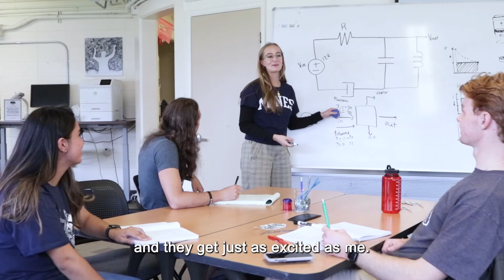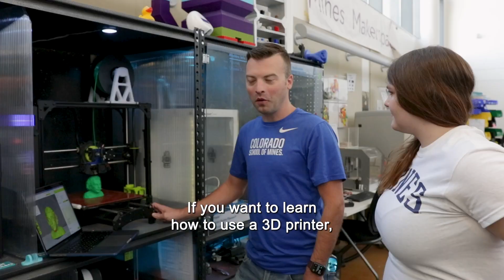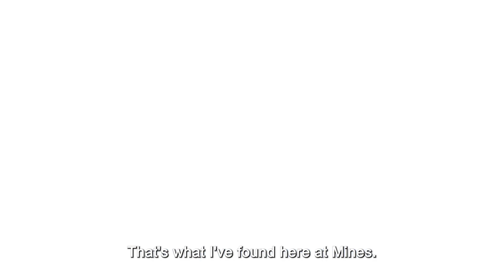To Be an Oredigger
As one of the nation's leading engineering and applied science universities, Colorado School of Mines isn't your typical college. Learn more about how our faculty, degree programs, research facilities and campus traditions create a truly unique experience for Mines students.